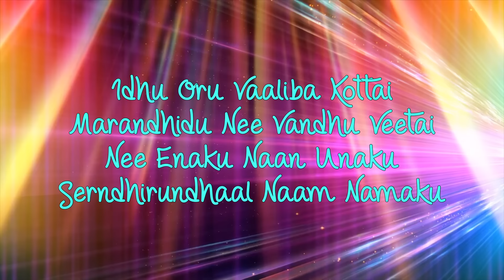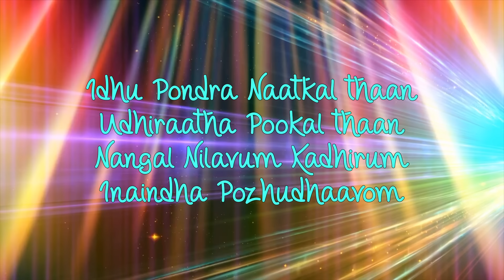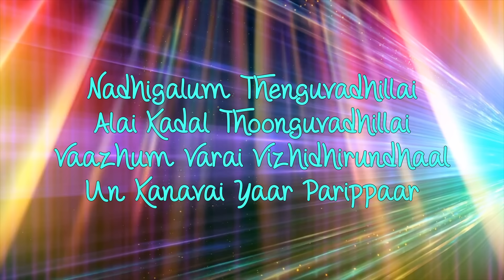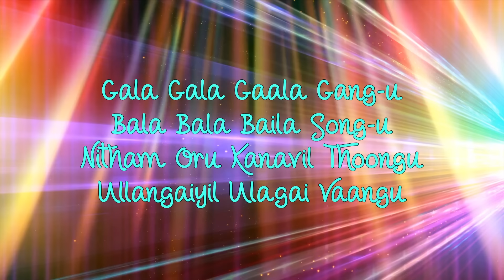KO - Gala Gala Tamil Lyric | Jiiva | Harris Jayaraj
Listen to Gala Gala official lyric video from the movie Ko

Song Name - Gala Gala
Movie - Ko
Singer - Tipu, Krish, Haricharan, Sayanora Philip
Lyrics - Kabilan
Director - K.V.Anand
Starring - Jiiva, Karthika
Producer - Elred Kumar, Jayaraman
Studio - R.S.Infotainment Pvt. Ltd.